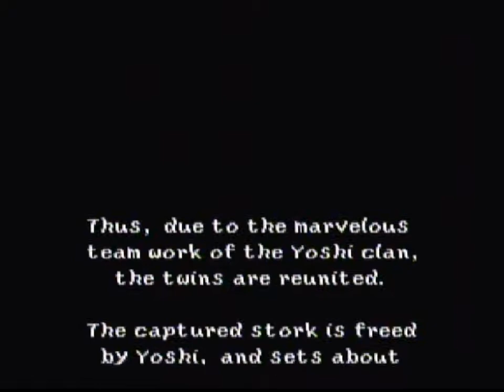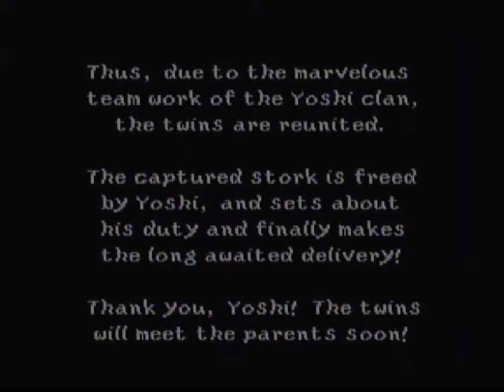Opening Title and Ending Credits for Super Mario Bros. Vol. 1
Thank you to the Patreons for January:
A collection of opening and ending cinemas of the Super Mario Bros series from the NES & SNES games.
Damian Silva
Roel Romo